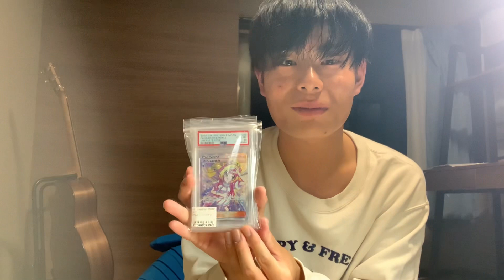【ポケカ】大高騰リーリエが出るまで10万円オリパ回してみたwww